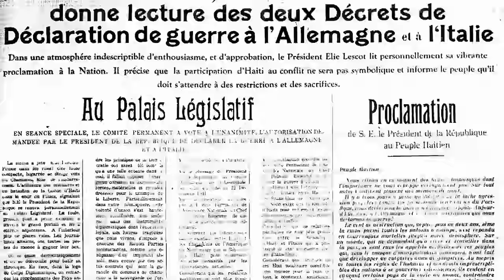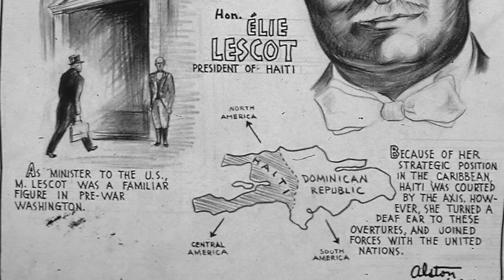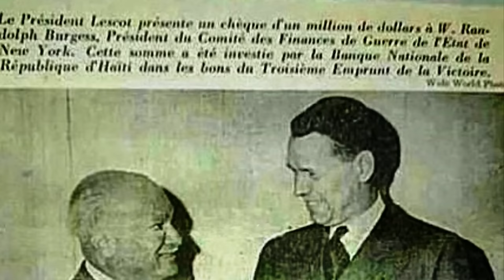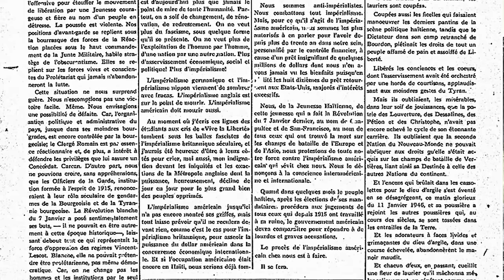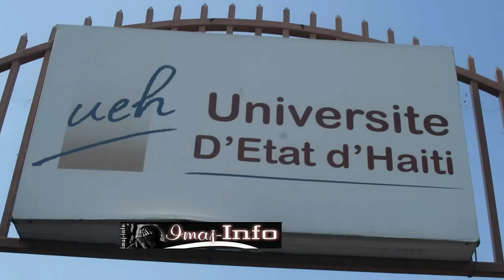Président Elie Lescot 15 Mai 1941 au 11 Janvier 1946 - Le Mouvement Rejeté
Lescot a rapidement pris des mesures pour consolider son contrôle sur l'appareil d'État, se nommant chef de la garde militaire et nommant ses propres fils à des postes gouvernementaux importants. Cette action lui a valu un grand dédain pour la grande majorité de la population...

Avec son gouvernement proche de la faillite et aux prises avec une économie en déclin, Lescot a plaidé en vain auprès des États-Unis pour une prolongation du remboursement de la dette. Les relations entre Lescot et Trujillo en République dominicaine se sont rompues. En Haïti, le président a élargi le corps de la garde militaire avec un système de chefs de police ruraux, appelés chefs de section, gouverné par la force et l'intimidation. En 1944, des soldats de bas rang complotant organisèrent une rébellion avant d'être capturés puis exécutés.

En 1946, les tentatives du président pour museler la presse de l'opposition ont déclenché de violentes manifestations d'étudiants; une révolte a éclaté à Port-au-Prince. Les noiristes, les marxistes et les dirigeants populistes unissent leurs forces dans l'opposition. Les travailleurs ont déclenché une grève et les domiciles des autorités ont été saccagés.